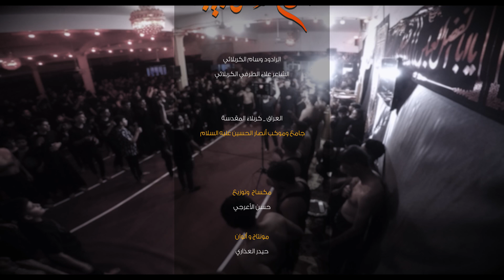جرح سافر طبيبه .. ملا وسام الكربلائي محرم ض١٤٤٦